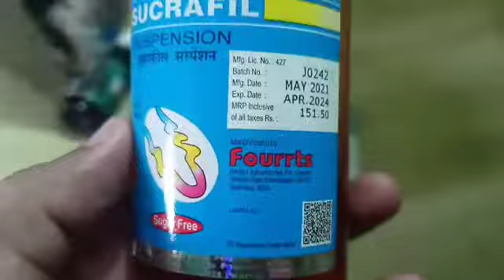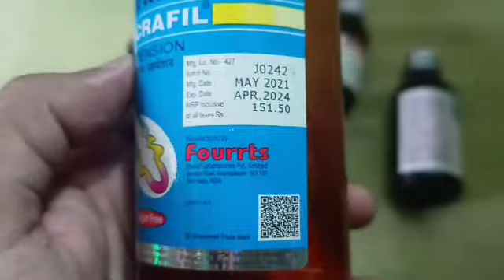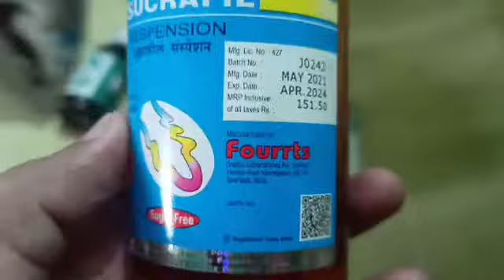Sucrafil syrup Benefits Uses in Hindi | Medical Gyan